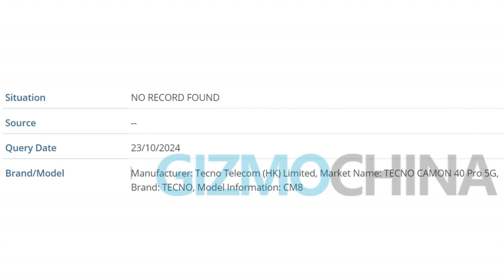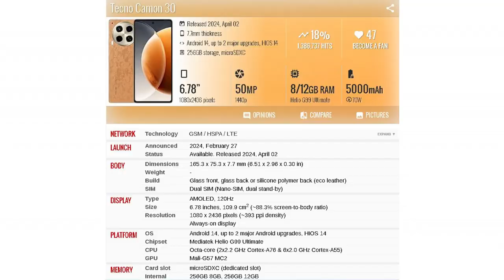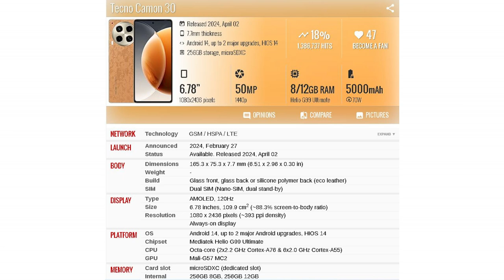TECNO Camon 40 LEAKS 🚀 | Design, Specs & Features Uncovered!